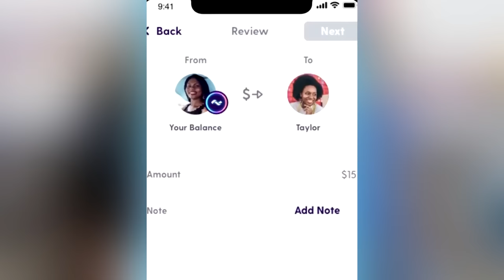Reacting To True Story Scary Animations Part 18 ft My Girlfriend (Do Not Watch Before Bed)